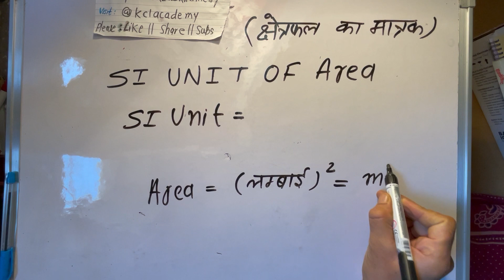Si Unit Of Area | meter square किसका मात्रक है? | Physics in Hindi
Area ka SI unit Kya Hota Hai?
si unit of mass
si unit
si unit of power
si unit of velocity
si unit of temperature
s.i.मात्रक pdf
si मात्रक सूची
si मात्रक full form
si matrak
भौतिक राशियों के मात्रक pdf download
si मात्रक सूची in english
nimn mein kaun bhautik rashi ka naam nahin hai
si matrak ke kya labh hai
si unit in hindi meaning
si unit full form
si unit of pressure
si unit of force
si unit of resistance
si unit of energy

Channel Name/Institute: KclAcademy
Language: Hindi
Teacher/Tutor: Surendra Khilery